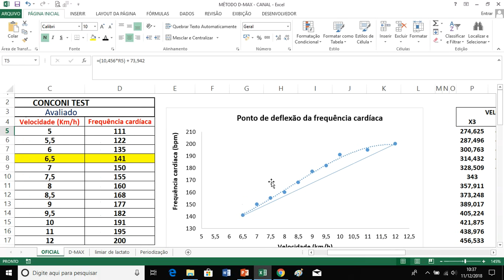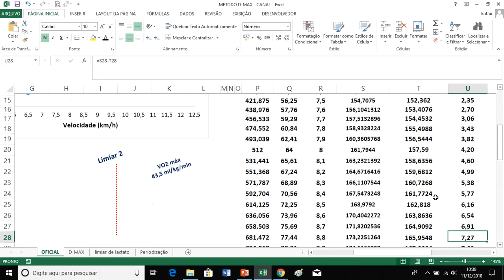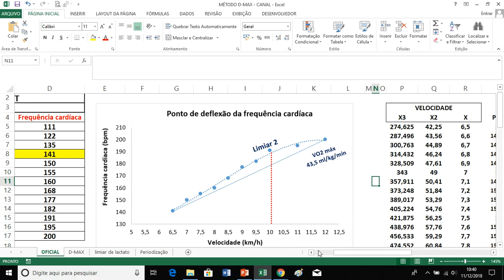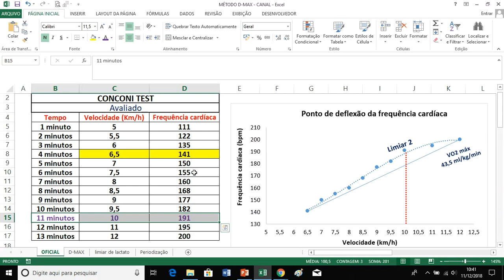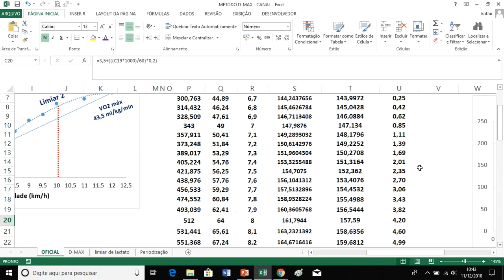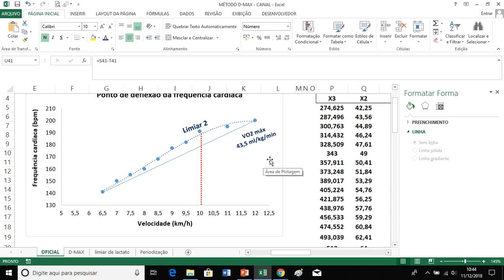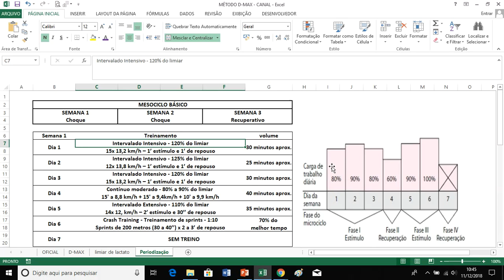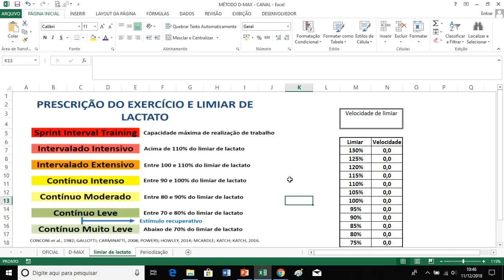D-MAX: Ponto de deflexão da FC, parte 5